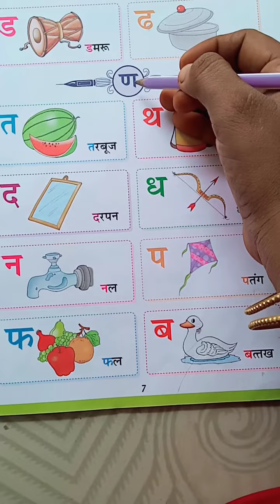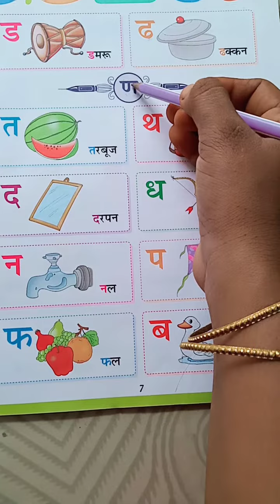Topic- व्यजंन ण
St. Mary's convent school
Class-LKG Tulip
Sub- Hindi